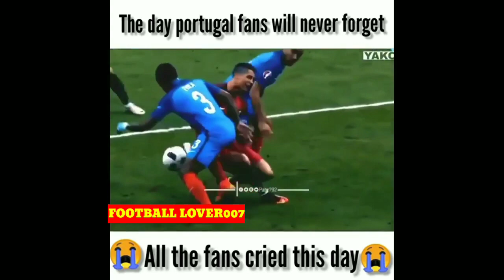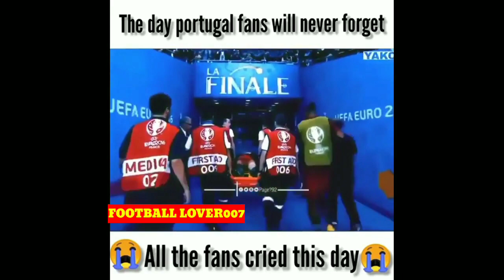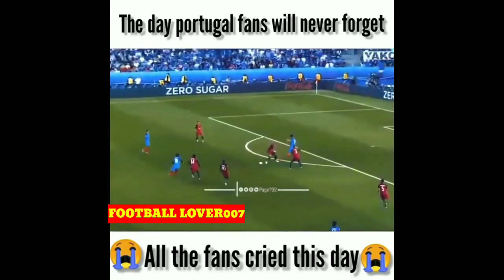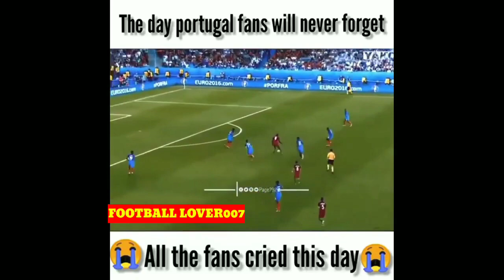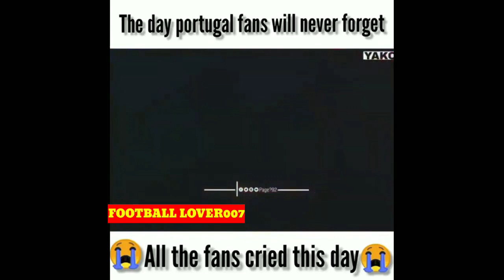RONALDO INJURY WHICH NEARLY COST PORTUGAL THE EUROS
NEARLY COST PORTUGAL THE EUROS